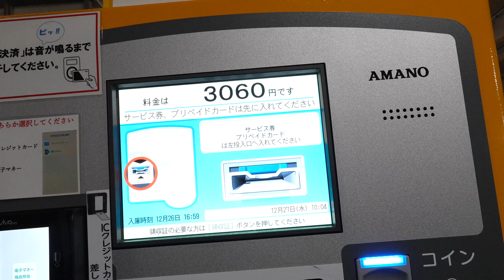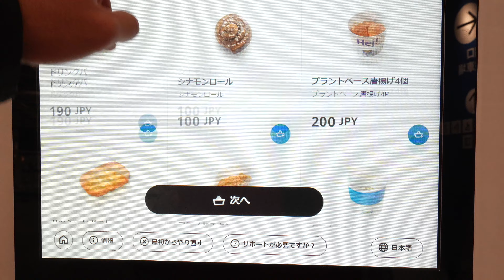【Vlog】神戸旅行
皆さんこんばんは。今回の動画は旅行Vlogです。ぜひ最後までお楽しみください。今回宿泊したホテルはJR三ノ宮駅から徒歩７分という好立地にも関わらず１泊４９００円で宿泊できるコスパ最強ホテルです！！概要欄にリンクを貼っているので興味のあるかたはぜひ！！

iHerb code【DRA1089】